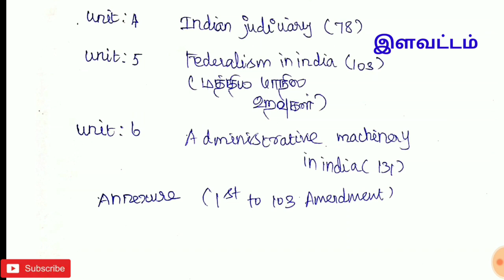TNPSC GROUP 2 EXAM 2019 | POLITY SYLLABUS - BOOK & PAGEWISE| இதை படிங்க போதும் | இளவட்டம் தமிழ்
previous videos:
GENERAL SCIENCE -பொது அறிவியல்